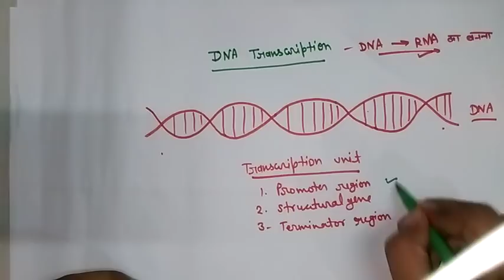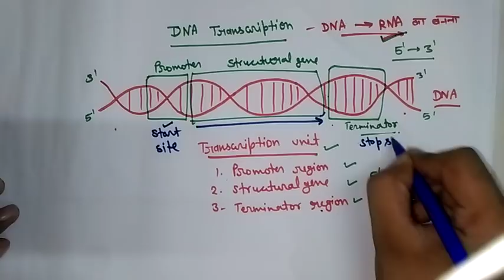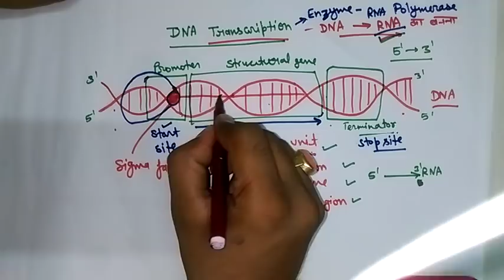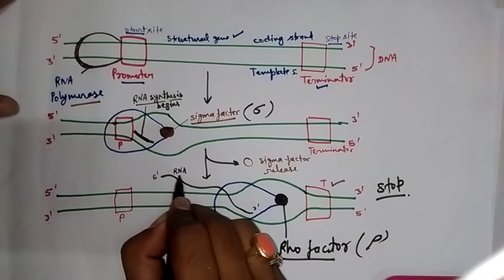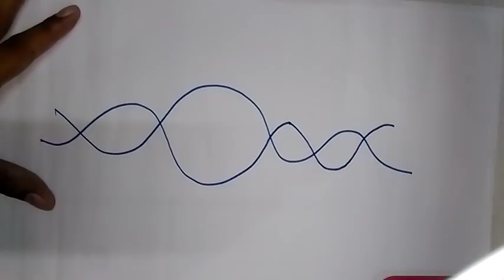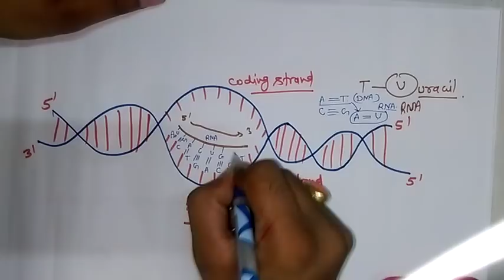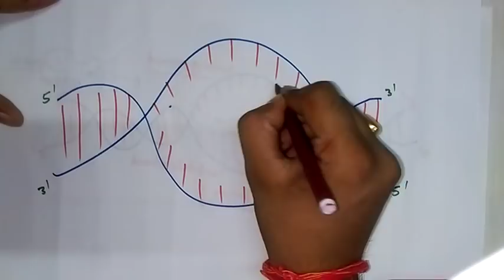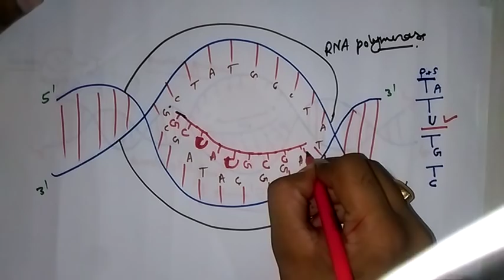DNA transcription in hindi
DNA transcription process

Hello students!

If You want to donate some money just send via PayTm No : 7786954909  (Rs:- 0 to 500)

Thanks

biologyinhind/